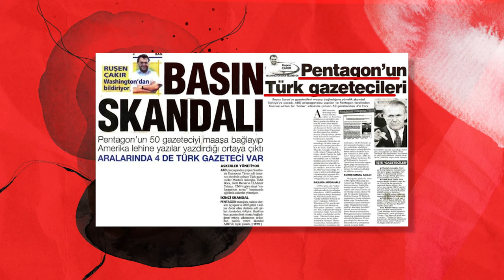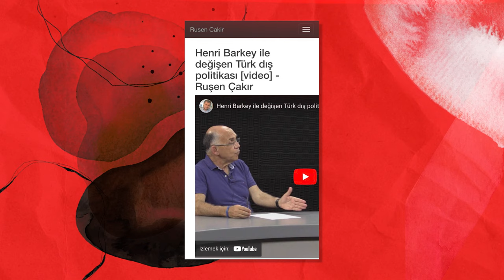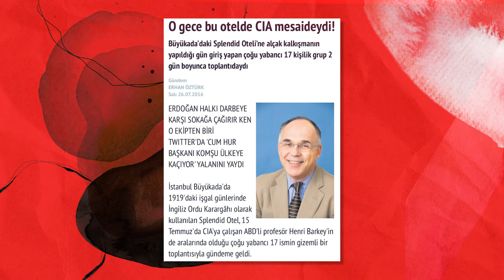PERDENİN ARKASINDAKİ PERDE | FON MEDYASININ SON SIRRI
Osmanlı döneminden beri bilinen bir gerçek var ki kalemini satan gazeteciler, haber üreten insanlar var, olmaya da devam edecek. Peki, günümüzde medya fonlaması ne durumda? Kimler neden ve nasıl bu fondaş medyaya dâhil oluyor? Durduk yere başka bir ülkenin insanına bu kadar yatırım yapmasının altında başka nedenler yatacağı kimsenin aklına gelmiyor mu?

00:00 Giriş
0:23 Medya fonlama nedir? Ne zaman başlamıştır?
01:15 Ahmet Kekeç kimdir?
01:55 2016 ile 2019 yılları arasında medya fonlamasının iki kat arttığı yazılan rapor kim tarafından hazırlandı?
02:22 Medya fonlaması ile ilgili bilgiler neden ODATV tarafından birden ortaya atıldı?
02:49 Ruşen Çakır Pentagon haberi ile Amerika adına çalışan Türk gazeteciler olduğunu açıklamıştı.
04:10 Medyascope Ruşen Çakır tarafından ilk kurulduğundan beri düzenli olarak Chrest Vakfı’ndan fonlanıyor.
04:58 Ruşen Çakır Henri Barkey ilişkisi
05:53 15 Temmuz darbe girişimi yapıldığı gece Henri Barkey İstanbul’da ne yapıyordu?
06:30 Medya fonlaması hakkında herkesin bir yorumda bulundu.
07:05 Dünyanın dört bir yanından Türkiye’ye yapılan medya fonlaması neden kimsede soru işaretine neden olmuyor?
07:30 Chrest Vakfı’nın fonladığı medya kuruluşları hangileri?
08:13 Anadolu Kültür Osman Kavala ilişkisi Chrest Vakfı’na ne gibi bir yarar sağlıyor?
08:48 Chrest Vakfı’nın fon listesi
09:16 Türkiye’ye yapılan medya fonlaması aslında ne ifade ediyor?